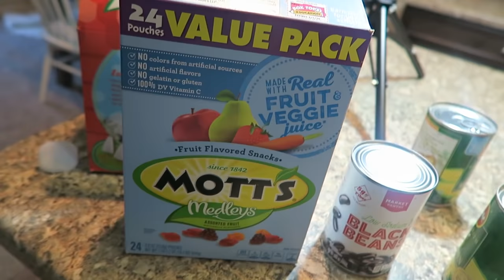HE'S ALREADY ANNOYING ME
Hugs,
Liz